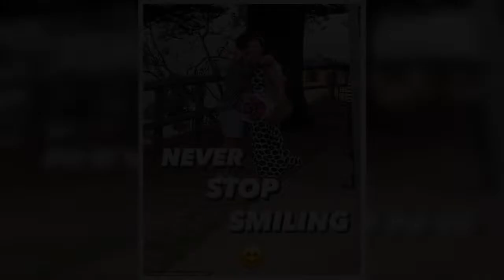Married At First Sight star Cameron Merchant hugs complete strangers and gifts them with huge bunche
Former Married At First Sight star Cameron Merchant is an advocate for mental health awareness.And on Sunday, the former cricketer, 38, made it his mission to make people smile.The husband of fellow MAFS star Jules Robinson shared footage to his Instagram of himself hugging complete strangers, and gifting them with huge bunches of flowers at Sydney's Dee Why Beach.  Dressed in a Camilla shirt, white shorts and sneakers, the former reality star told his fans in the video: 'I've always wanted to d